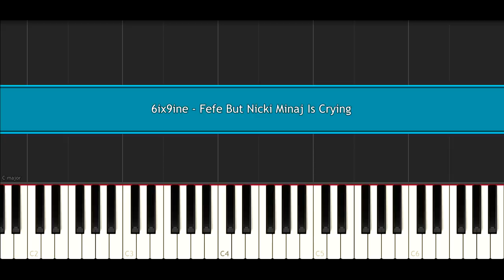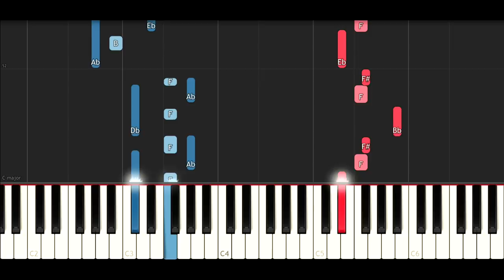6IX9INE - FEFE BUT NICKI MINAJ IS CRYING